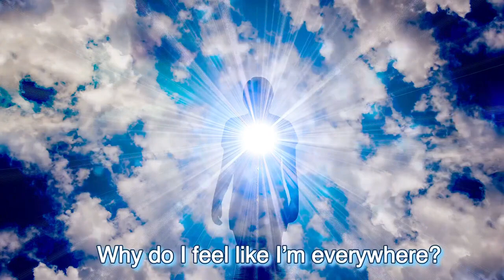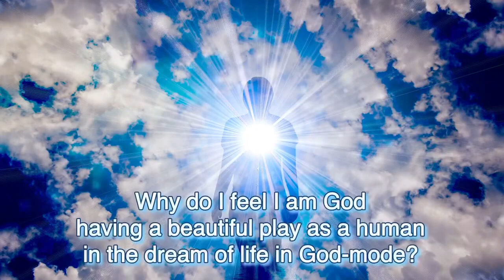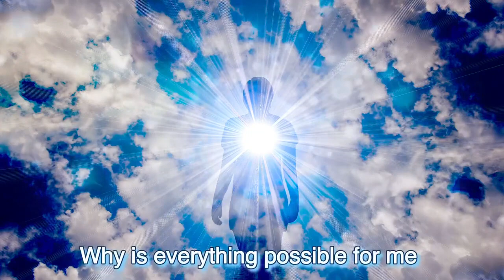ENLIGHTENMENT ASKfirmations Catch the Feeling by “Asking your way to Enlightenment”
ENLIGHTENMENT ASKfirmations

Our aim is to help people around the world, allowing all to experience mystical oneness to live healthier and joyful life. Our videos is your unique intimate that will make you feel transcendental to leave pride, ego, stress, inner conflicts, binding you to live life with gratitude, trust and faith. Help yourself to reach state of happiness and serenity attracting positive energy for physical, mental, emotional and spiritual health.
Instead of worrying about what you cannot control, shift your energy to what you can create. Attitude is a choice. Happiness is a choice. Optimism is a choice. Kindness is a choice. Giving is a choice. Respect is a choice. Whatever choice you make makes you. Choose wisely. More smiling, less worrying. More compassion, less judgment. More blessed, less stressed. More love, less hate.